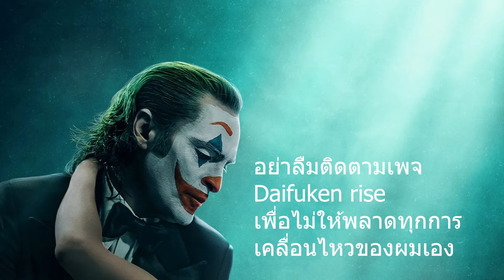Joker 2 สปอยหลังดู ทําไมโดนว่าห่วย ผิดหวังจริงไหม?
ติดตามทุกการเคลื่อนไหวหรือสนับสนุนได้ที่
facebook page Daifuken rise
Instragram Daifuken_coser